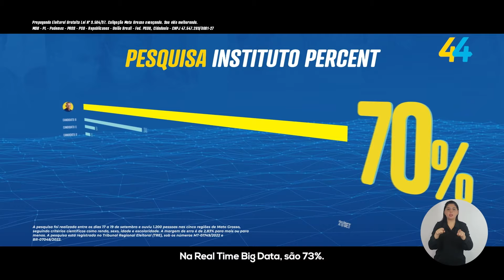Pesquisas Comprovam: Nossa Gente Quer Seguir Melhorando MT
Estamos liderando todas as pesquisas e crescendo! 🚀 Isso mostra que o povo mato-grossense quer continuar no rumo certo e seguir com as melhorias que já estamos fazendo por nosso Estado.

Dia 2 de outubro é 4️⃣4️⃣ e confirma! ✅